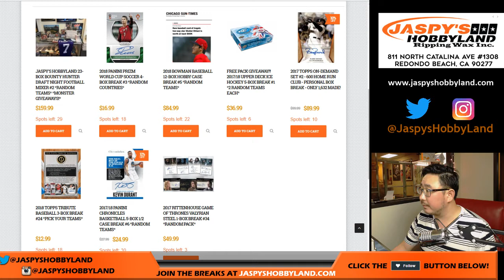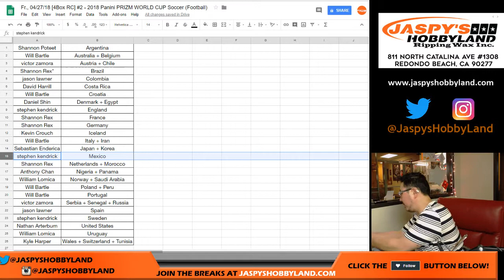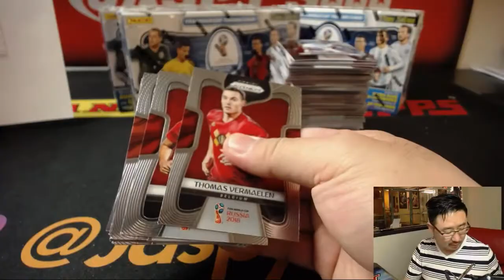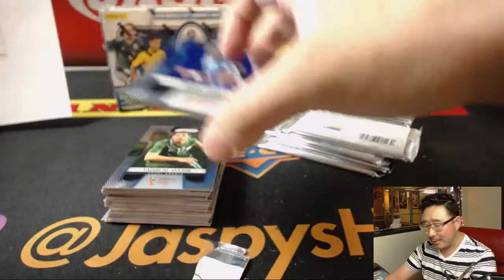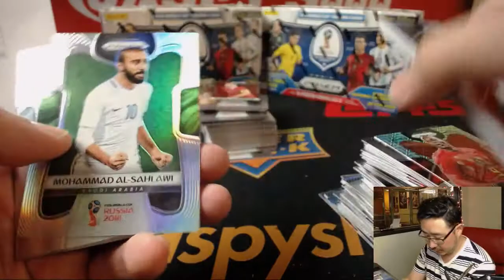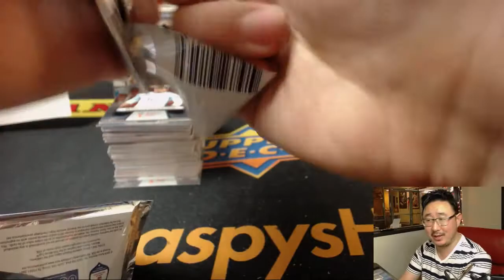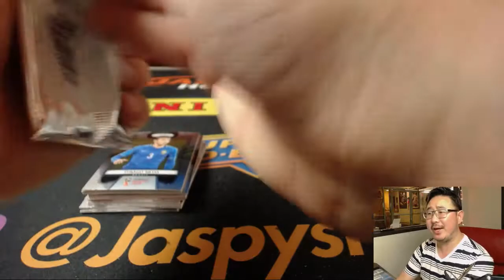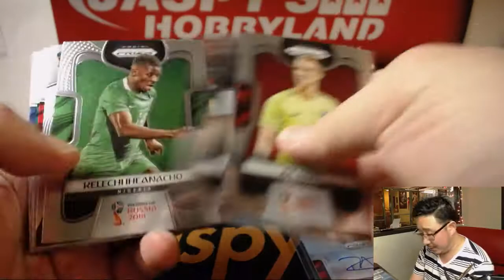Fr., 04/27/18 [4Box RC] #2 - 2018 Panini PRIZM WORLD CUP Soccer (Football)